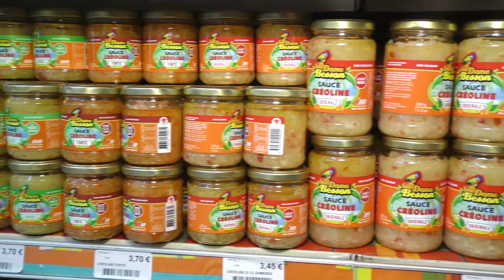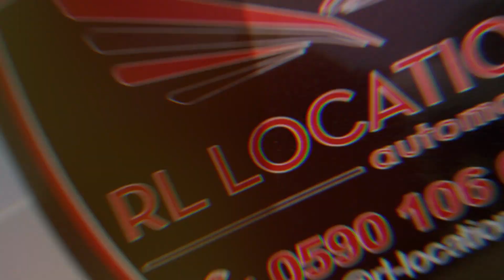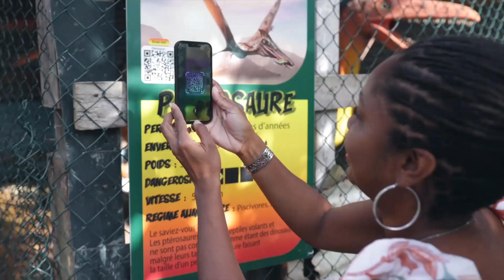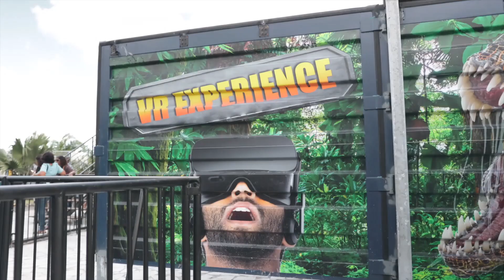19 9 2023 INFOS PARIS